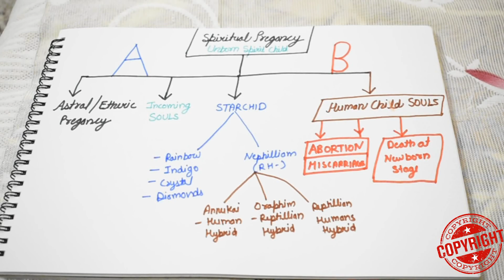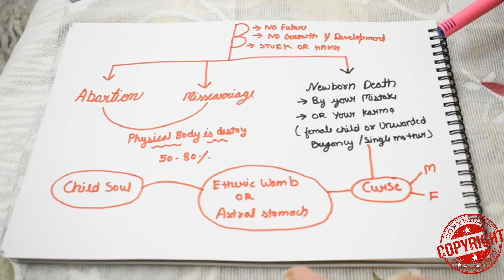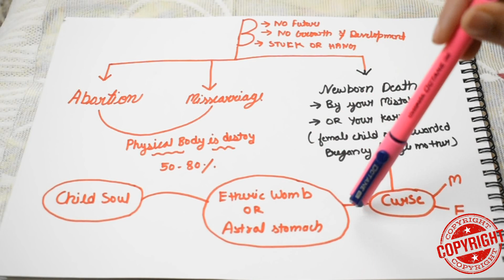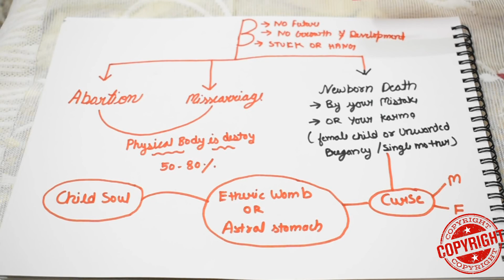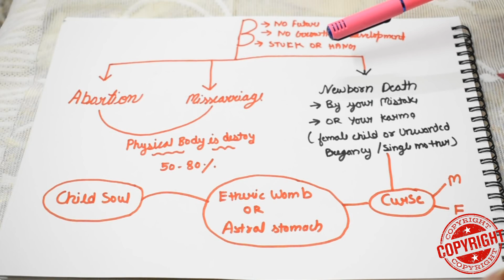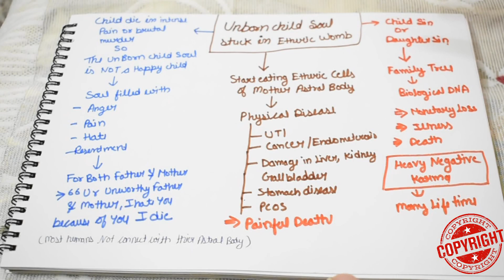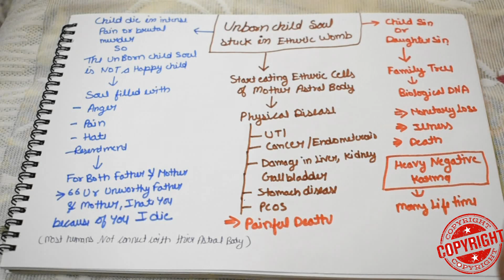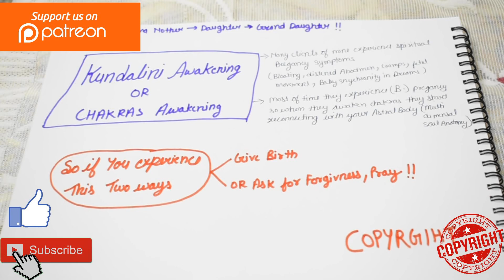THE UNBORN SPIRIT CHILD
for those who are interested in readings price are given below

Aura reading $20 (10 minutes video reading )
psychic reading $25 (20 minutes video reading )
astrological birth chart reading $25 (20 minutes video reading )
twin flames reading $25 (20 minutes video reading )
twin flames message $30 ( 20 minutes video reading)
love guidance reading $22 (20 minutes video reading )
career reading $25 (20 minutes video reading)
spiritual guidance / kundalini guidance $33 (20 minutes video reading )
dream interpretation $22 (10 minutes video reading )
tantra sadhana / diksha (20 minutes video about your one personal specific sadhana $40
Chakras reading $30 (20 minutes video)
sub conscious mind reading $33 (20 minutes video)
sex life reading $40 ( 20 minutes video)
yogini reading and sadhana ( meditation) $55 ( 35 minutes)
for urgent reading in 24 - 48 hours $55

NO REFUND